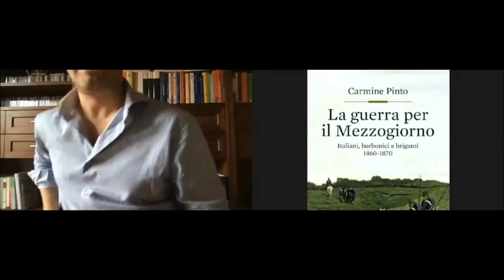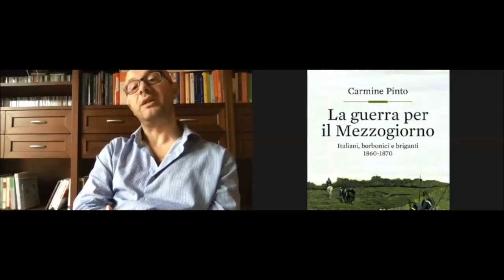Presentazione del libro: "La guerra per il Mezzogiorno 1860-1870"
La Biblioteca Universitaria di Genova è lieta di ospitare il video di presentazione del volume di Carmine Pinto

“La guerra per il Mezzogiorno 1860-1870” , Bari, Laterza, 2019